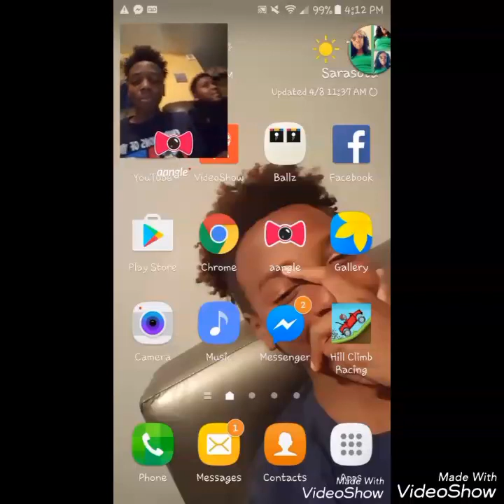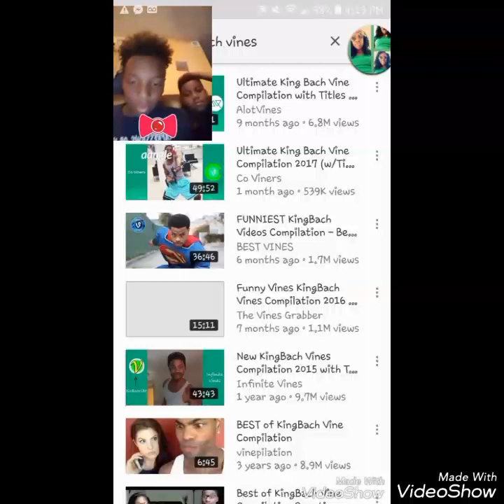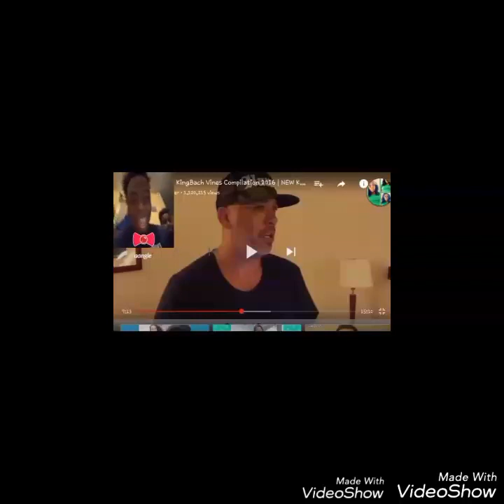Reaction video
Tymarian xp